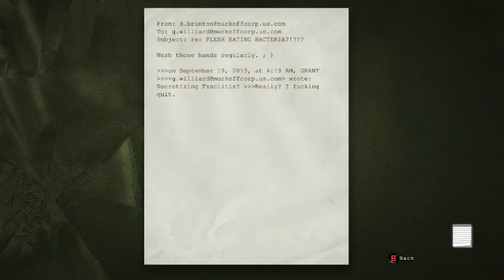"HE'S ON FIRE!" Outlast pt. 11 Let's Cry w/Chris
Hey everyone, Tugmas here! Welcome to another part of our first Lets Cry play through with our buddy Chris! Will he finally lose his sanity?